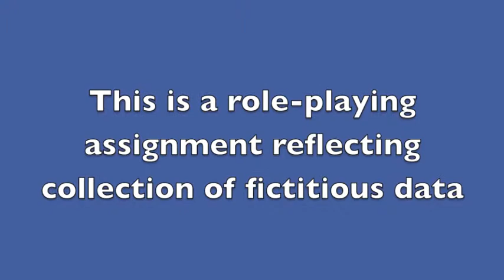NRS 230: Health Perception-Health Management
NRS 230 Interview depicting Gordon's Health Perception-Health Management Pattern. Group members include Kendall Jukka, Alicia Roberts, Matthew Navins, and Adam Zahradka